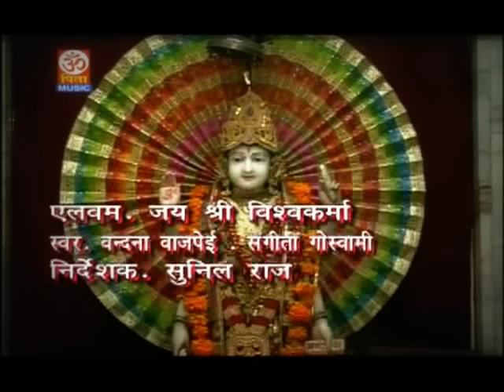Shree Vishwakarma Prabhu Arti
Shree Vishwakarma Prabhu Arti from Jay Shree Vishwakarma album by Om Pita Music - Right Music VCD

Jay Shree Vishwakarma Prabhu Ki.

Shree Vishwakarma Vansh Suthar Charitable Trust, Mumbai Team